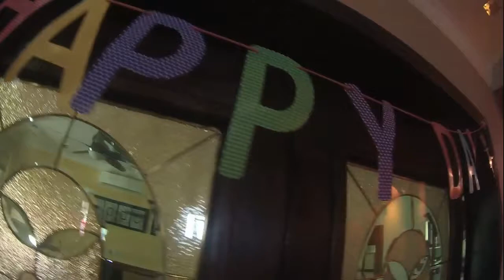G-Black's mirahasim_ Birthday Celebration 2017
Birthday Celebration.
Desserts & Sweets.
And Everything Nice.
Celebrating mirahasim_'s  Birthday.

Video taken at Kapok 1.
Video taken on 6th August 2017.

Filmed by Muiz Mohammad and nrffah_.
Edited by Muiz Mohammad.